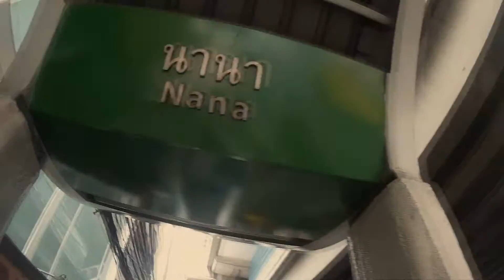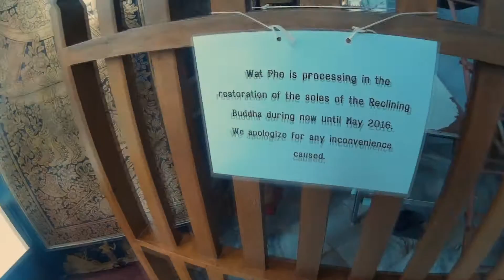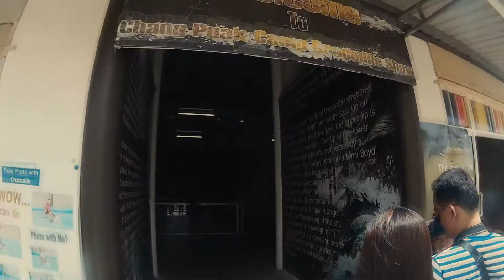Our trip to Thailand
Bangkok 1st day to last day

Artist: Zara Larsson

Released: 2015